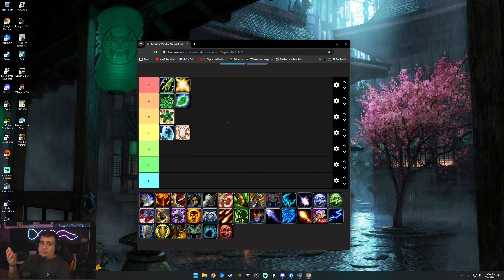The War Within Beta Healer Tier List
This is my personal tier list based on everything I have done and seen on beta. All of this is subject to change from hotfixes and personal opinions.